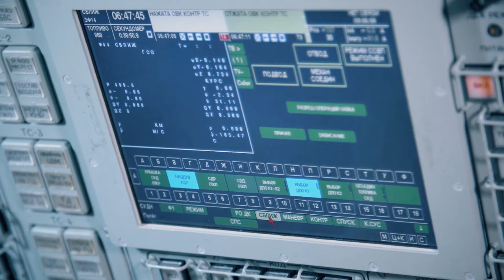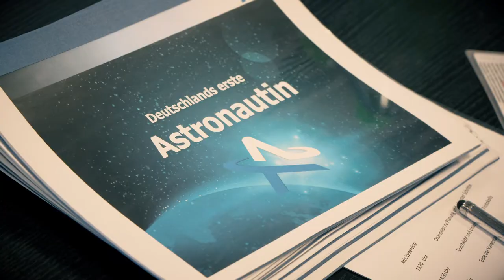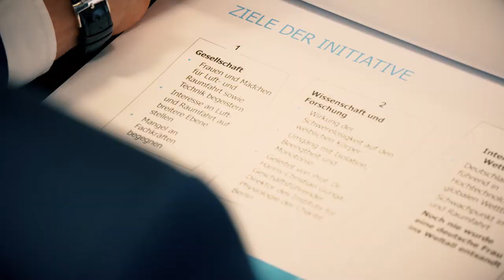Die Astronautin: Lunar Exploration Training MARSEILLE 2019_Englisch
Die Astronautin: Tauchtraining in Marseille Englisch